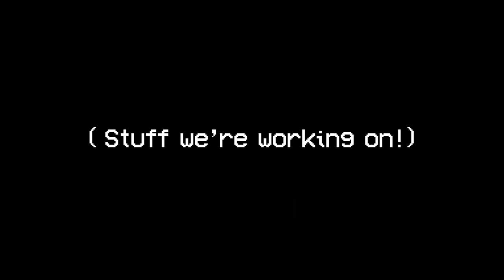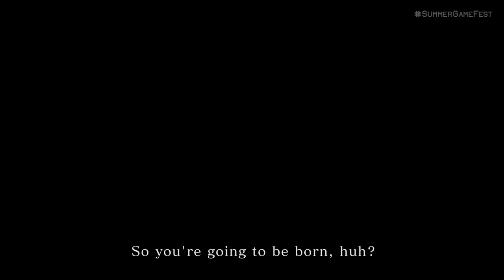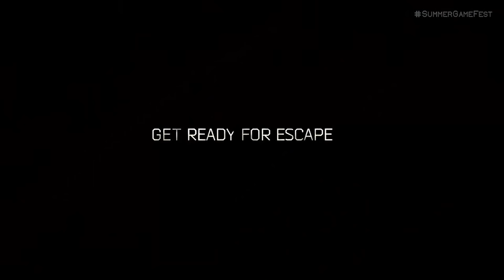Elden Ring! + ALL the Summer Games Fest 2021 trailers REVEALED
The Games Awards just hosted the Summer Games Fest kick-off event. Tons of trailers were just announced for Xbox, Playstation, Switch and more. Watch our compilation right here.

00:00 - Elden Ring
02:58 - Tiny Tina's Wonderlands
04:33 - Death Stranding Director's Cut
07:23 - Call of Duty Black Ops Cold War & Warzone
08:24 - Among Us
09:09 - Back 4 Blood
09:55 - Monster Hunter Stories 2
11:35 - Rocket League
12:07 - Tales of Arise
13:44 - Salt and Sacrifice
15:31 - Endless Dungeon
17:07 - Paladins
17:49 - Jurassic World Evolutions 2
19:16 - Chivalry 2
20:44 - House of Ashes
22:43 - Escape from Tarkov
25:14 - Smite
26:19 - Two Point Campus
27:58 - Solar Ash
29:02 - The Anacrusis
30:12 - Vampire the Masquerade Blood Hunt
32:04 - Evil Dead the Game
34:51 - Chicory
36:17 - Lost Ark
38:31 - Metal Slug Tactics
40:18 - Planet of Lana
42:20 - Fall Guys